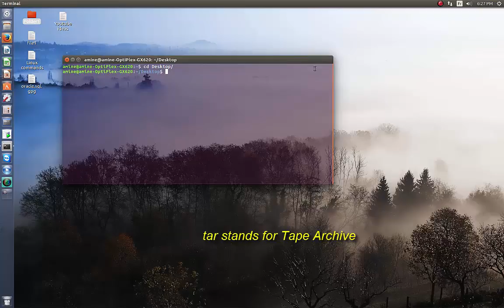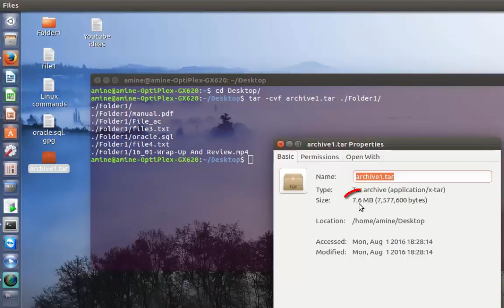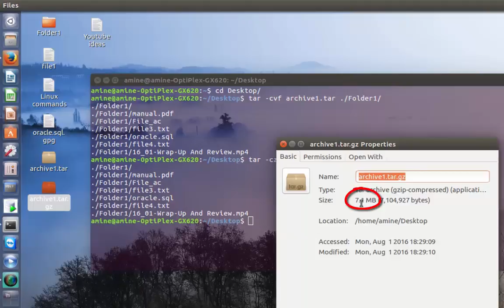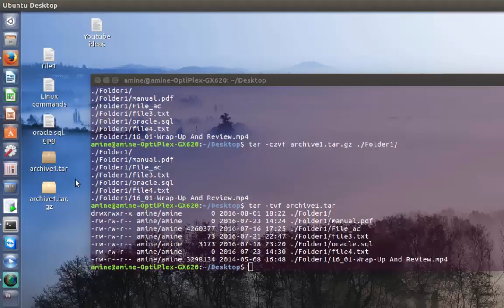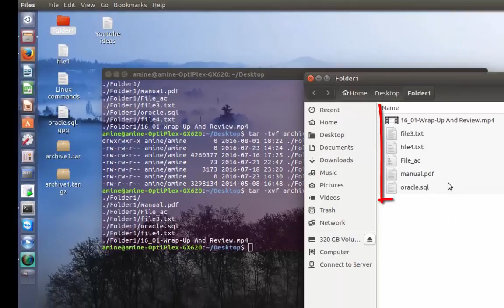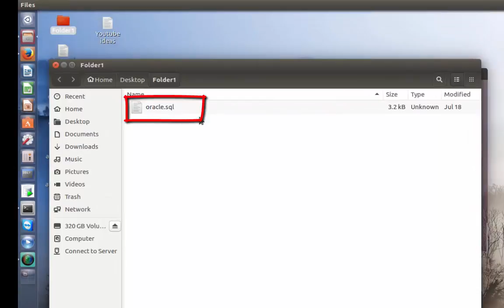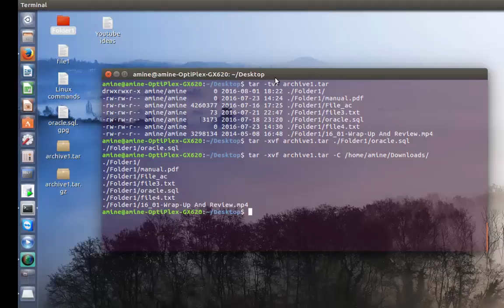How to Archive, Compress and Extract Files Using the tar Command on Linux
The Linux “tar” stands for tape archive, which is used by large number of Linux/Unix system administrators to deal with tape drives backup.
The tar command on Linux is often used to create .tar.gz or .tgz archive files, also called “tarballs.” This command has a large number of options.
The GNU tar command included with Linux distributions has integrated compression. It can create a .tar archive and then compress it with gzip or bzip2 compression in a single command. That’s why the resulting file is a .tar.gz file or .tar.bz2 file.